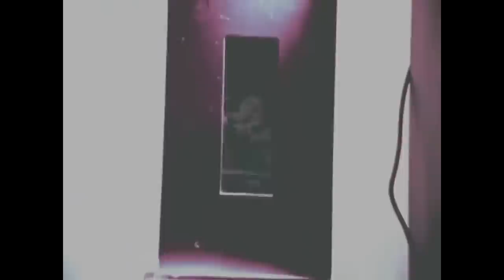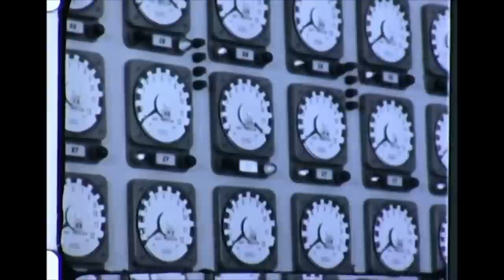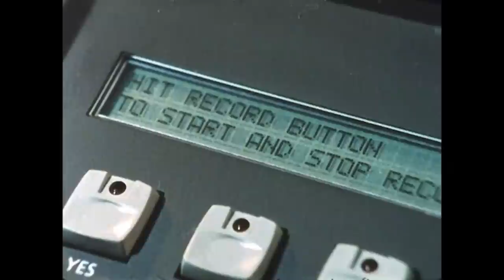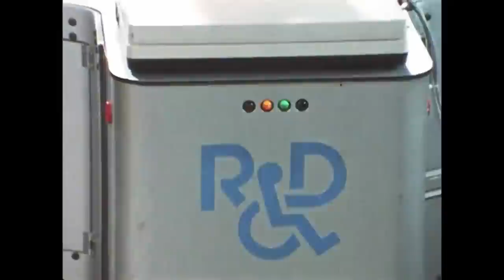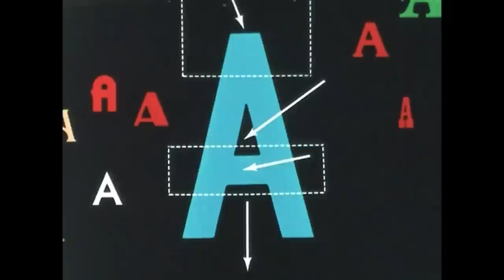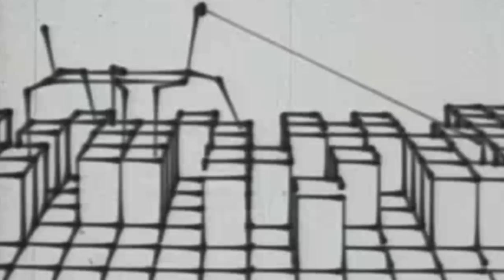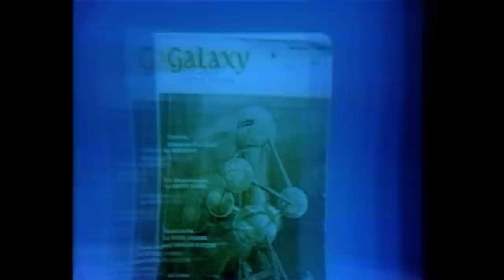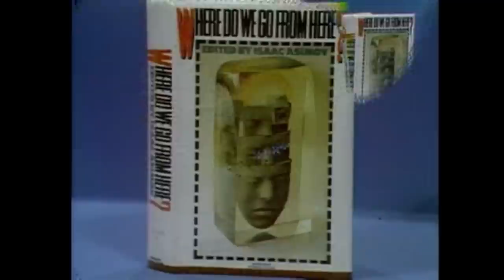Retrofuturism: The Future Has Passed | Sleepcore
Sleepcore is back with The Future Has Passed, another collection of retrofuturism!